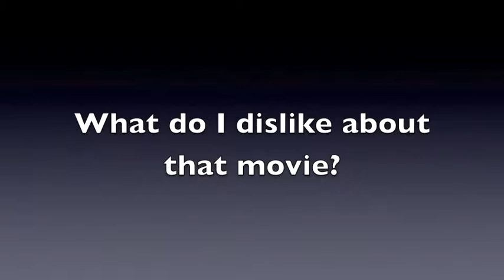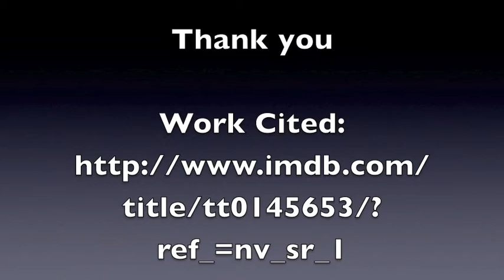angelas ashes film critique